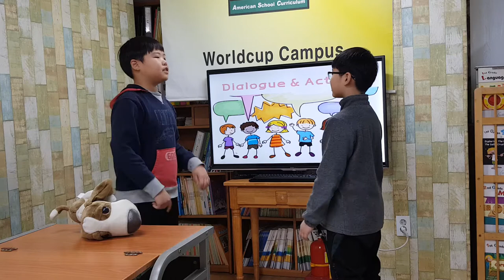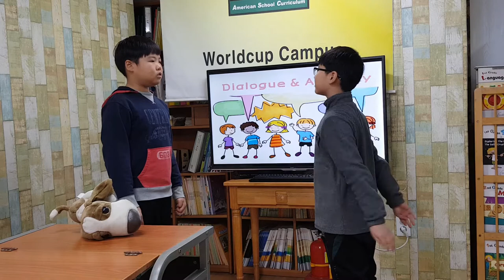차일드유 월드컵 187 EC 4 Mango Penguins 문동환 정민서